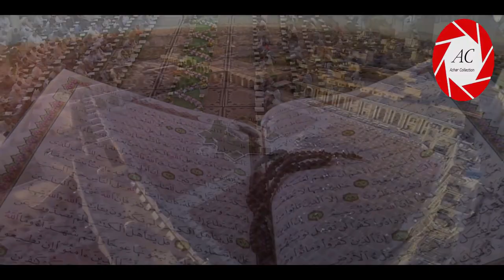Noor E Ramzan WhatsApp status | Ramzan Best WhatsApp Status | 2019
Naat Ramzan WhatsApp status

Title:- Noor E Ramzan

Manqabat by:- Farhan Ali Waris